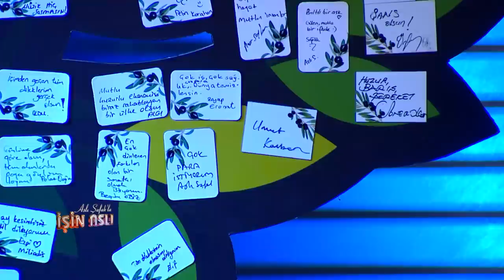Aslı Şafak'la İşin Aslı - Kalben | 21 Nisan 2023